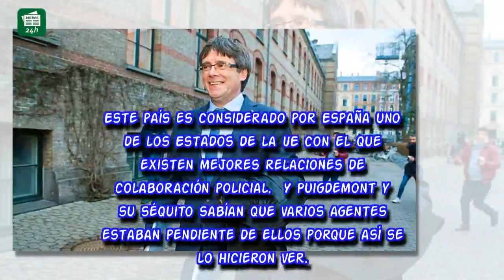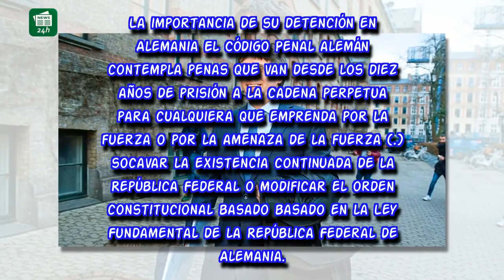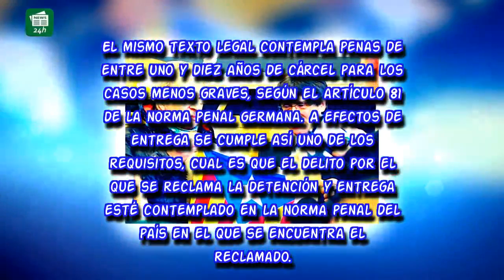Detención clave en Alemania: Puigdemont cayó en la trampa que le tendió el CNI